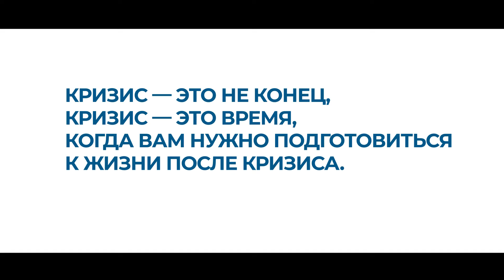Жизнь после кризиса...